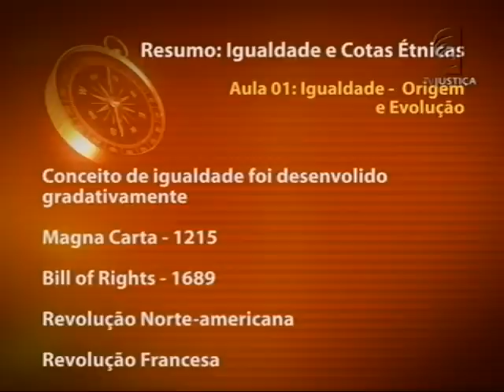Cotas étnicas - aula 1